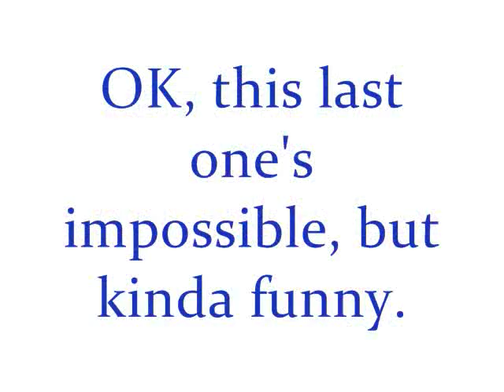The Worst Shingo Combo Video Ever Made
Just beat Devil Summoner 2, and I decided to celebrate with this hot mess. I think that it has enough BC cancels to satisfy the critics.

[Why, Akane, why!? T_T]